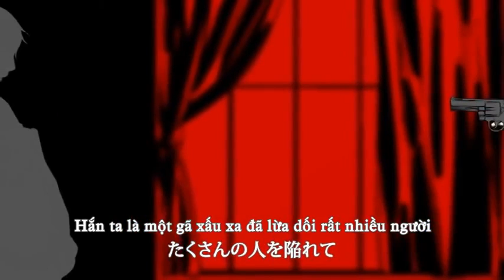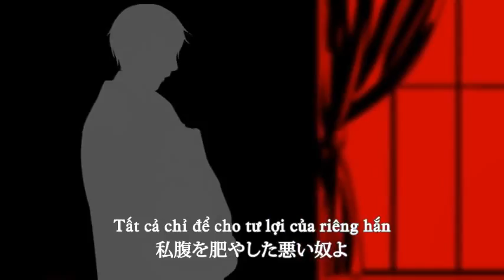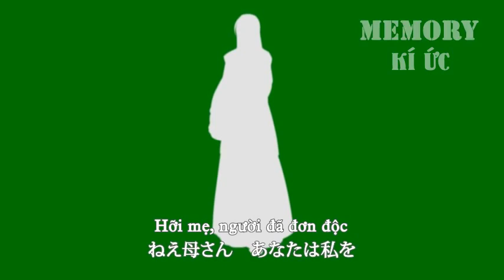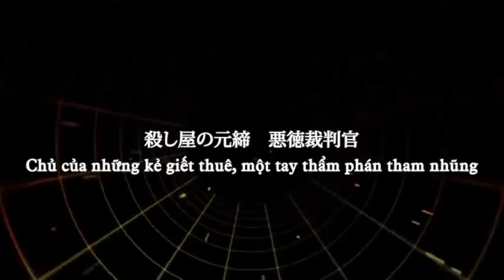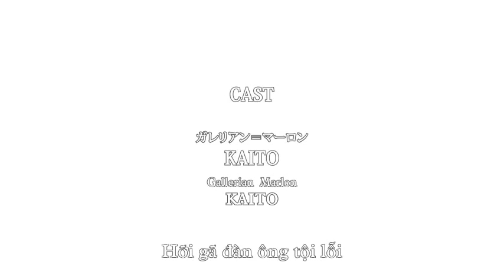SK [Gumi-Kaito] Nemesis no Juukou (The Muzzle of Nemesis)-Vietsub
Là 1 series của Akutoku no Judement